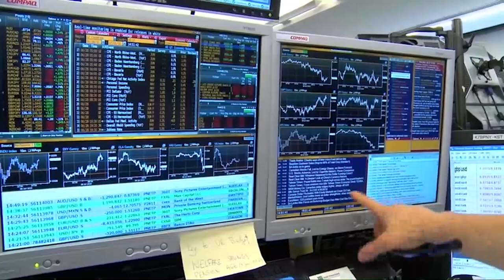El Ibex 'pasa' de Telefónica y se afianza en el verde tras los avances de Moderna